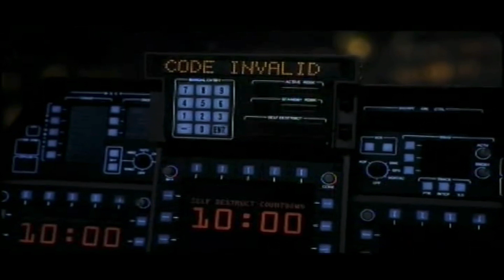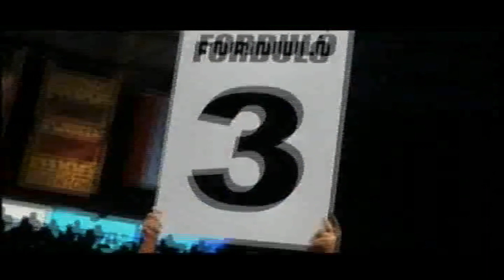Ես ՇՊԻՈՆ Եմ — Մաս 16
🎬Անպայման Բաժանորդագրվեք Ալիքին ու սեղմեք զանգակի վրա տարածելով մեր Տեսանյութը։🎬
🎬Ես Շպիոն Եմ🎬
🎞️Ուրախ Դիտում!🎞️
🎬1080P HD🎬
🎞️Մաս 16🎞️